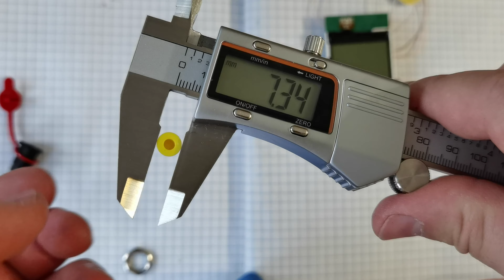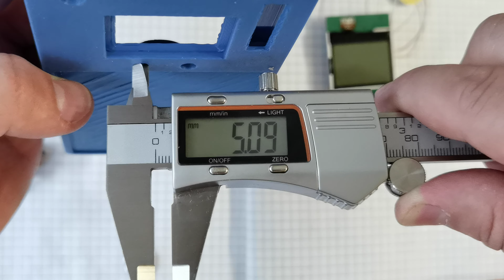☢️ Atom-scan.com ОРЕНДА ПРОДАМ КУПЛЮ РЕМОНТ Dosimeter Geiger counter Radiation Атом-скан ATOM-SCAN™®